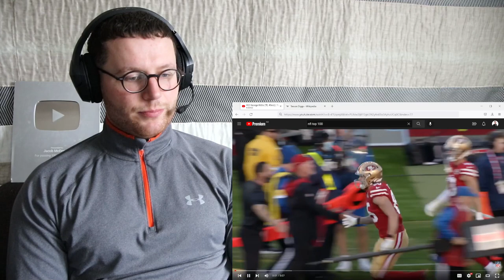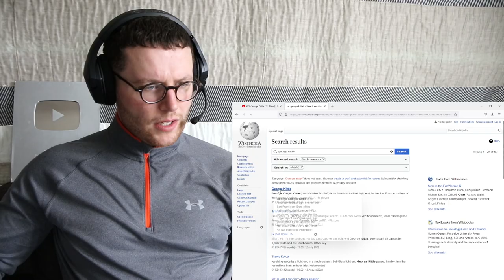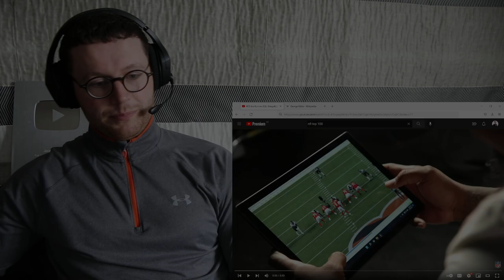Rugby Player Reacts to GEORGE KITTLE (San Francisco 49ers, TE) #22 NFL Top 100 Players in 2022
For five years, Kittle has been a consistent leadership presence in the 49ers' locker room and continues to put out quality seasons on the field, as well. Kittle was the third-best player at his position in 2021, according to Pro Football Focus, and in addition to his usual dominance as a blocking tight end, Kittle also recorded the fourth-most receiving yards by a tight end in 2021 with 910. That all-around talent and leadership is definitely worth his No. 22 ranking and fourth consecutive appearance on this list.